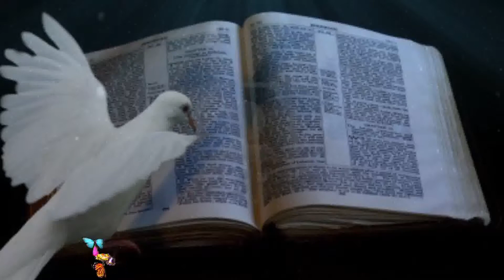Fr.Valan SVD Presents .......VOL-111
Good Morning Jesus Prayer. Ennai Verupori Nan Anbu Seiven Jepikalama. Amen.